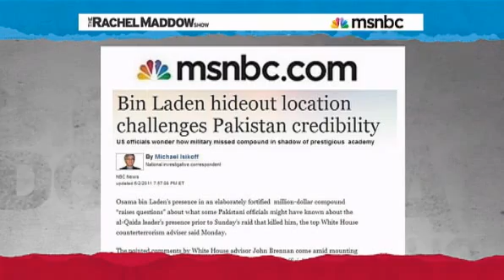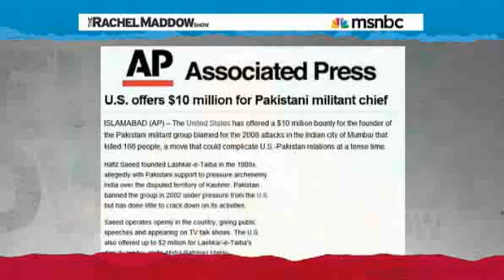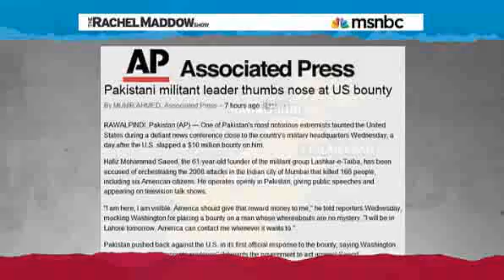Friends With Benefits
Rachel Maddow reports on the United States' USD 10 million bounty on Hafiz Saeed, founder of the Pakistani militant group responsible for the 2008 Mumbai bombing, and Saeed's public response in a press conference in a major Pakistani city.

ATC convicts Hafiz Saeed in two terror financing cases (tribune, Feb 12, 2020)

Pakistan Court Gives Four-Day Breather to Mumbai Terror Attack Accused Hafiz Saeed (sputniknews, Dec 7, 2019)

Terrorism will be eliminated from Pakistan in 'a year or two', vows PM (tribune, Apr 25, 2016)

Pakistani lawyers' group behind spike in blasphemy cases (reuters, Mar 6, 2016)

Pakistan’s Hand in the Rise of International Jihad (NYT, Feb 6, 2016)